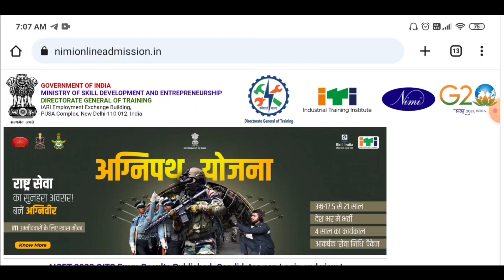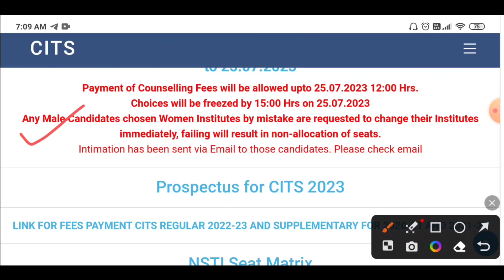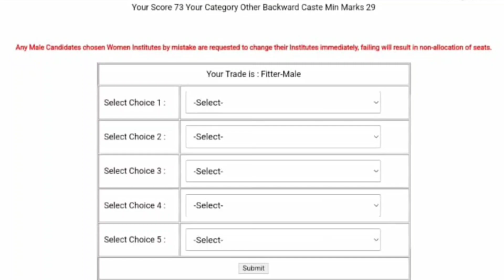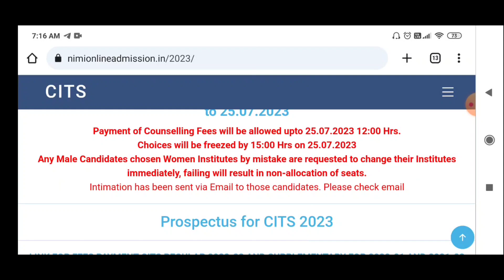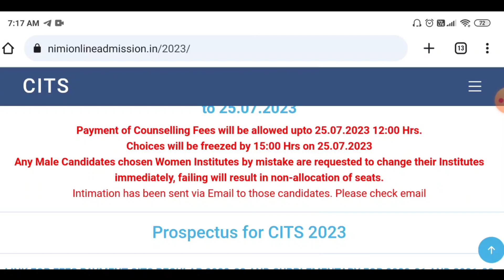CITS 1st Round Counselling College Choice नहीं हो रहा अब क्या करे